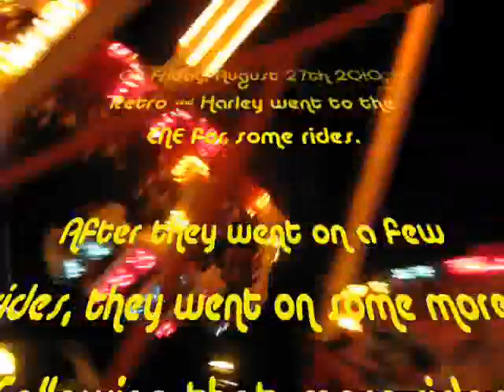Hangin' with Captain Retro: CNE with Harley (Part Two)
Harley & Retro's adventures continue at the Canadian National Exhibition!